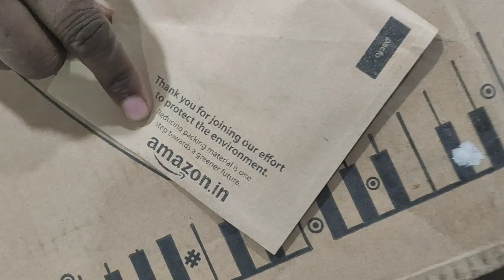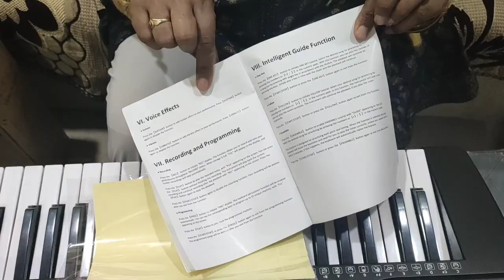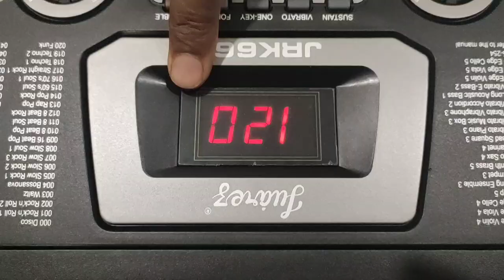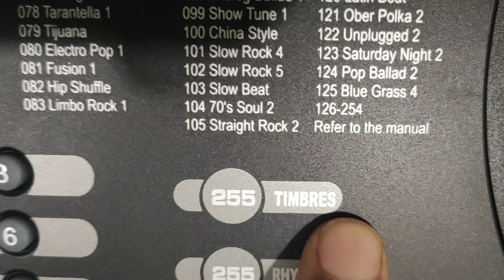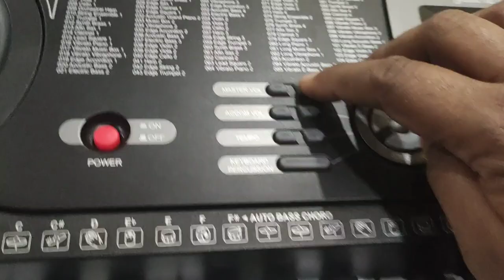kam budget mein best piano😳Juarez61 key,JRK661 unboxing very beautiful piano in just 4000rup dhamaka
JUAREZ Octavé JRK661 61-Key Electronic Keyboard Piano with LED Display | Adapter | Key Note Stickers | Mic |Music Sheet Stand | 255 Rhythms | 255 Timbres | 24 Demos | 8 Percussions.only 4000.rup.